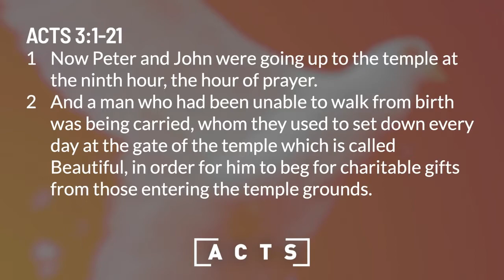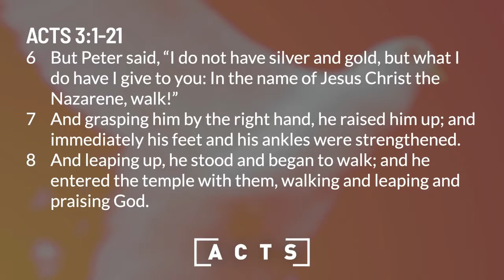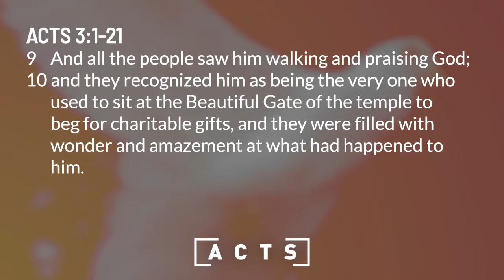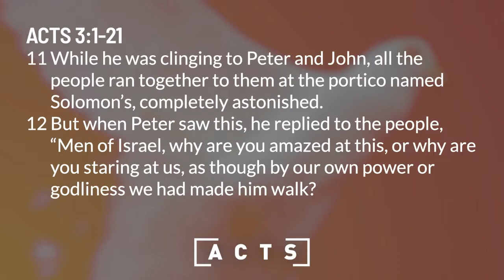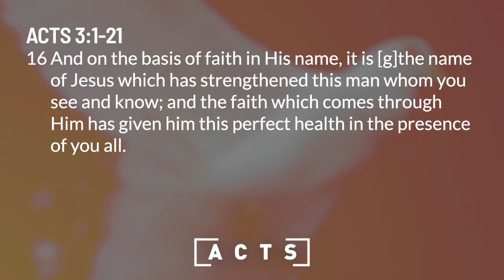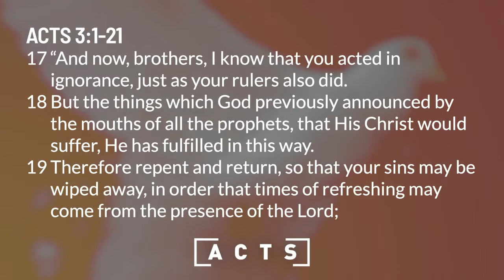Sunday Sermon | Book of Acts: The Lame Beggar Healed | October 9, 2022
Garrett McCord, Youth Pastor, continues our walk through the Book of Acts, looking at Acts 3 and the healing of the lame beggar.